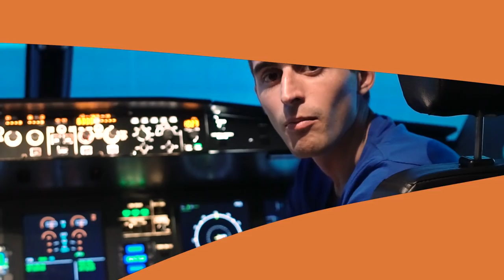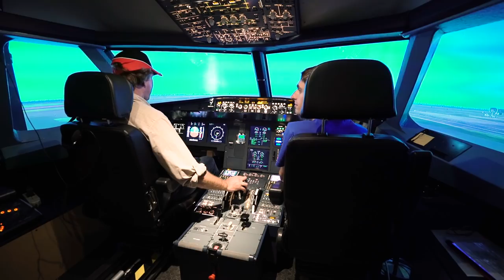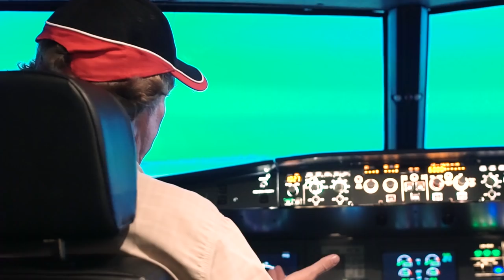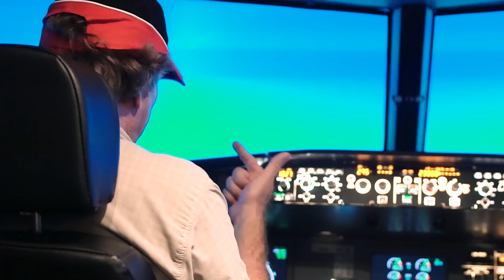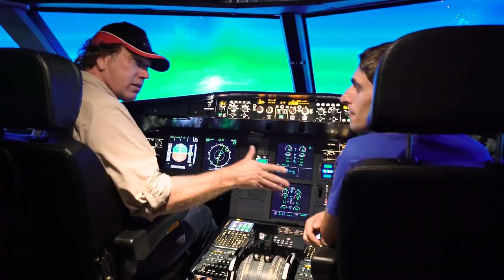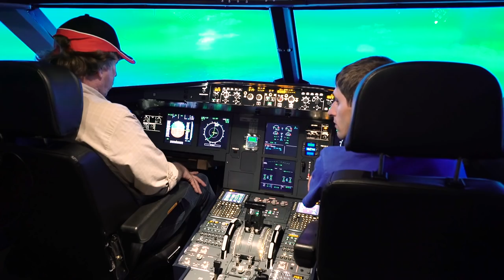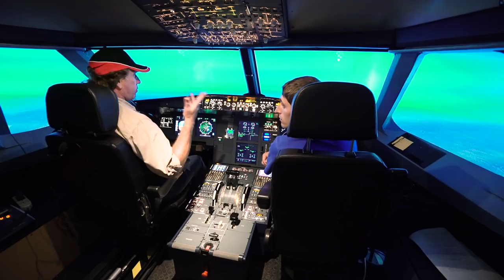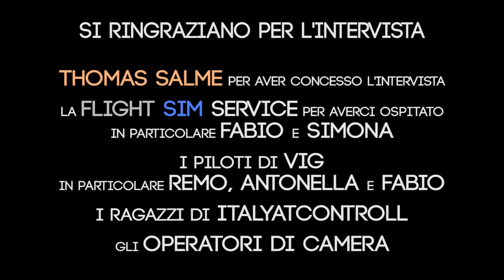Intervista con Thomas Salme, il pilota abusivo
Thomas Salme ha pilotato per 13 anni aerei di linea senza essere in possesso di alcuna licenza. In questa intervista ci racconterà la sua storia, come ha fatto e quali sono state le conseguenze. Ha scritto anche un libro che narra la vicenda: "Pilota (abusivo). 13 anni tra le nuvole" scritto dallo stesso Thomas Salme e da Tom Watt.